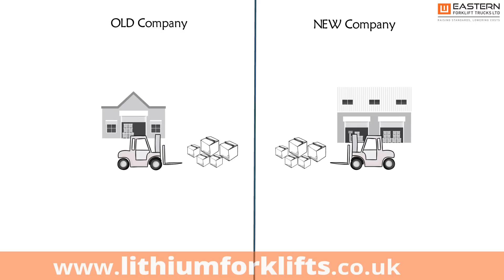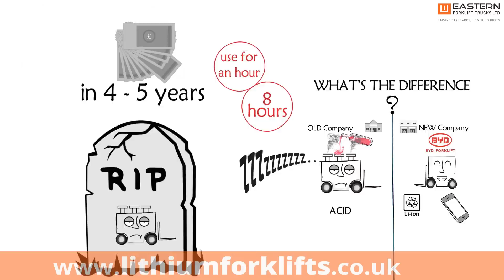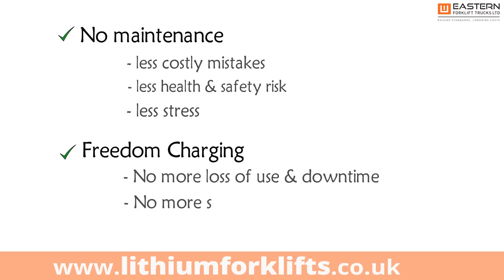Eastern Forklift Trucks BYD v Normal Electric Forklift Truck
In this video we explain the difference between a conventional electric forklift truck and the new lithium battery BYD forklift truck.

You'll learn how this new BYD Forklift Truck can:
- Give you an hours use from just one hour of charging
- Be spot charged throughout the day without any damage to the battery
- How it is completely maintenance free and user friendly, just plug a it in!
- And it will last you at least 8 years, guaranteed

In fact its as easy to charge and use as your mobile phone.

0:15 - Old Company & New Company
0:46 - What's the difference
1:07 - Meet New Battery
1:55 - Day to day frustrations
2:25 - New pallet distribution contract
2:45 - Solar Technology
3:00 - 8 Years Battery Guarantee
3:45 - Say Hello to new BYD Forklift Truck Battery Technology

What are you waiting for,  book your BYD Forklift Truck test drive today.

Eastern Forklift Trucks
Bury St Edmunds
Huntingdon
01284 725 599